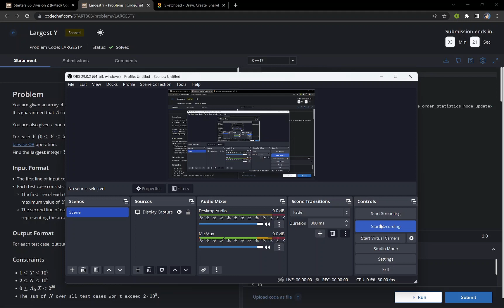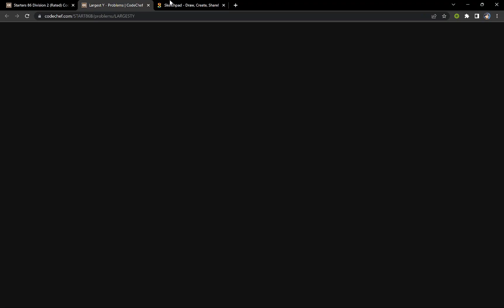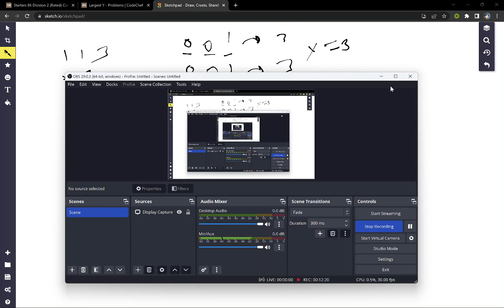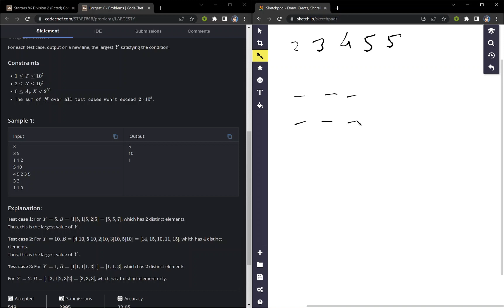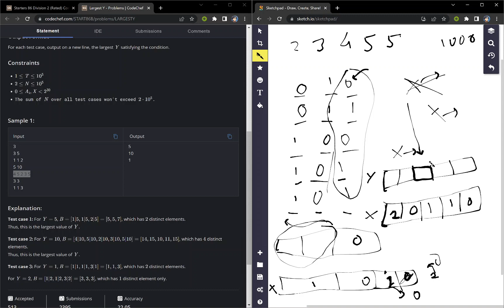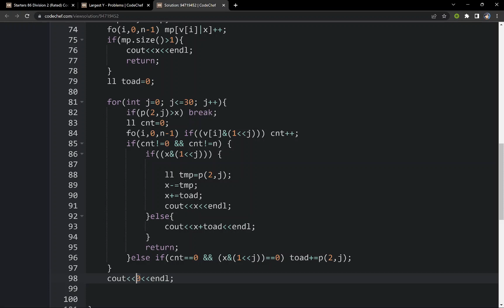Largest Y | Starters 86 Division 2 (Rated)